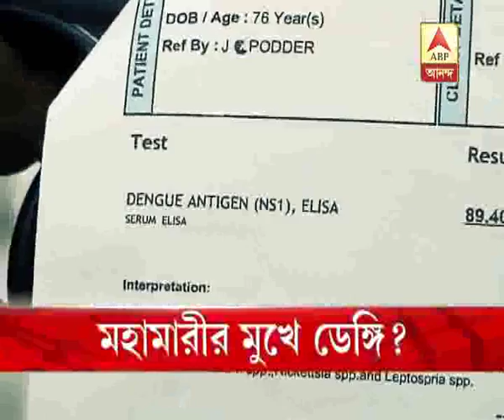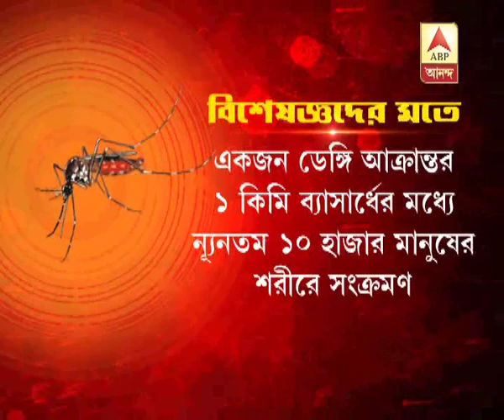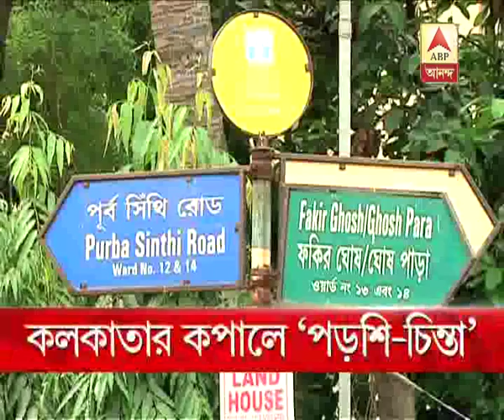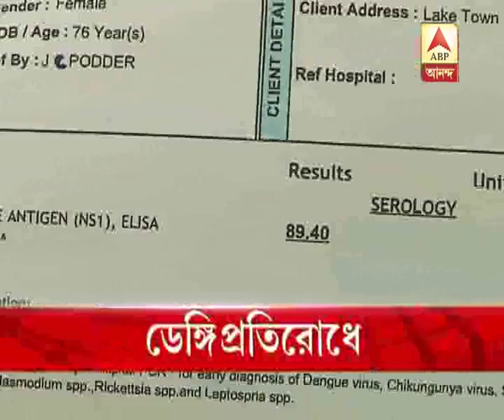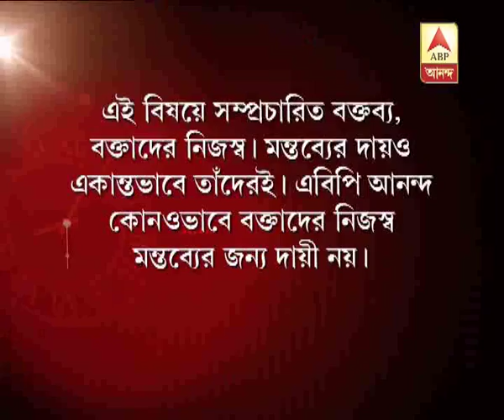Ghantakhanek sangesuman: Dengue to become Epidemic, Mosquito larva found in health departm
Ghantakhanek sangesuman: Dengue to become Epidemic, Mosquito larva found in health department office, danger of Kolkata increased by other municipalities(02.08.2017)